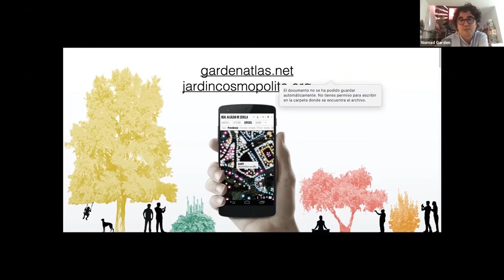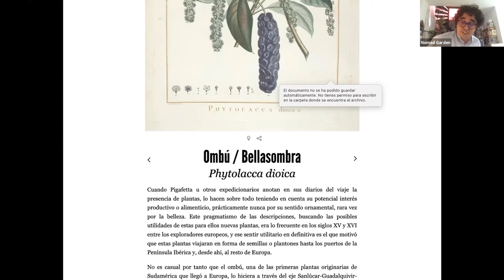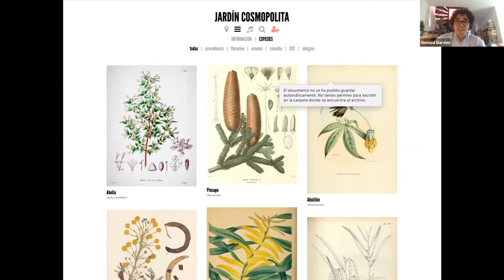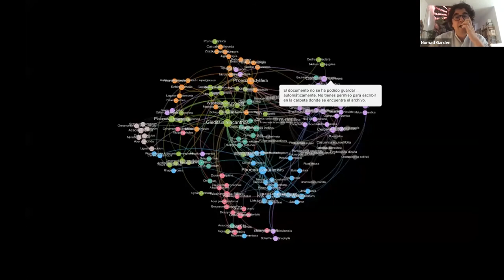Nomad Garden: "El jardín cosmopolita"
Ponencia de Nomad Garden, "El jardín cosmopolita", en las Jornadas Técnicas del Concurso para el Bosque Metropolitano (sesión 2: 14 de Julio de 2020) organizado por el Ayuntamiento de Madrid, la UPM, y el EIT Climate-KIC.